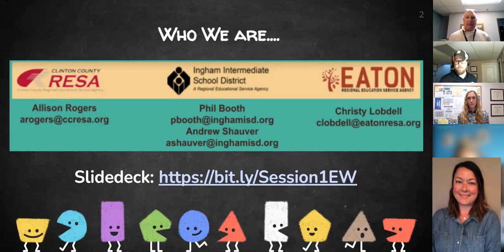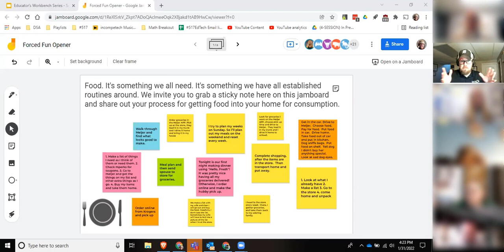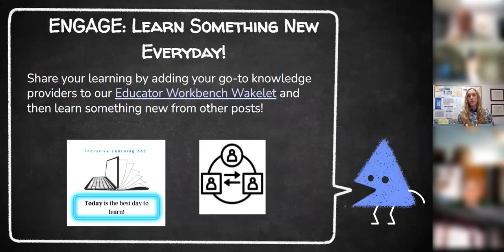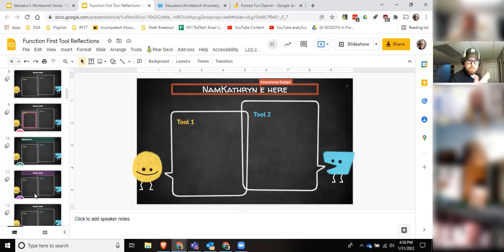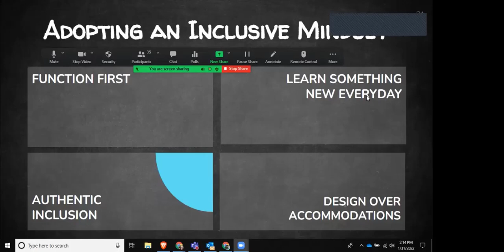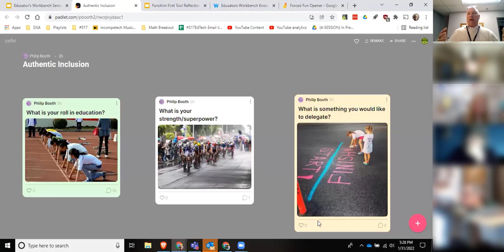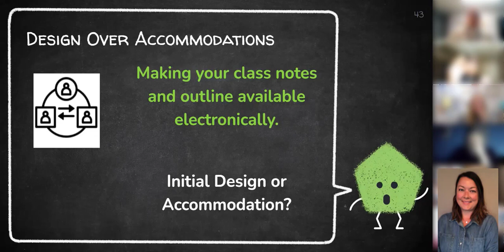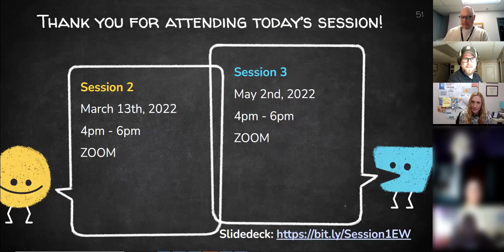517EdTech - Educator's Workbench - The Mindset of Barrier-Free Instruction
Join Allison, Christy, Phil and Andrew as they discussion Session 1 of the Educators Workbench (based on the Book "Accessible Learning 365"

Chapters: